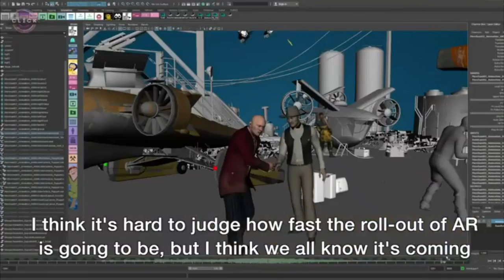NEXTREALITY: Peter Jackson's Augmented Reality film preview using Apple's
With Apple's ARkit, studios are showing what's possible. Apple have made it dead simple to create Augmented Reality apps with a few lines of code.